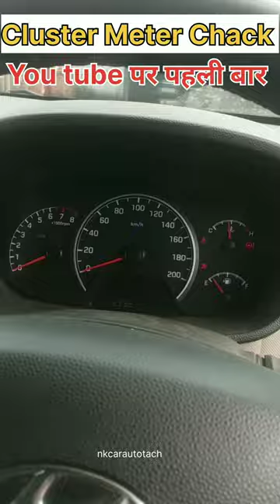instrument cluster self-test cluster meter cheak कैसे करें